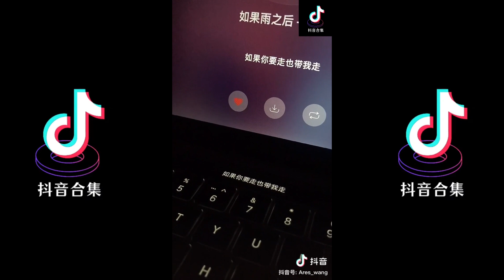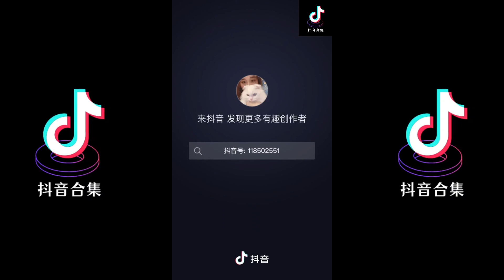如果雨之后 翻唱| 抖音合集